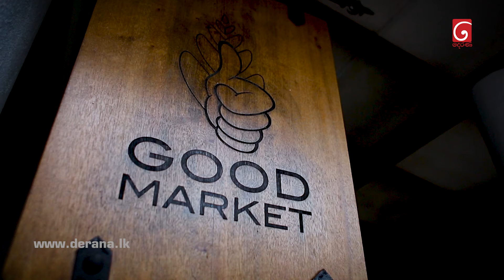Derana Startup 2021 | Rashmika Kumara | Eco friendly Hand Craft